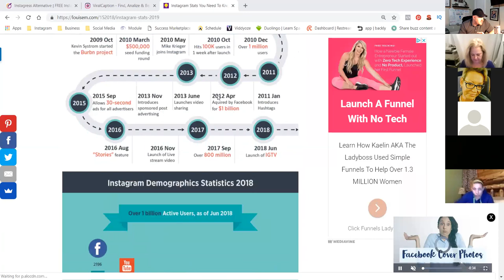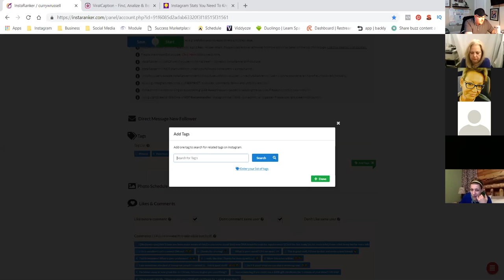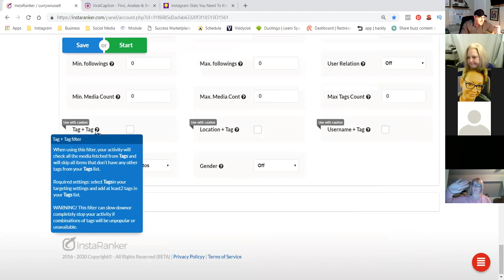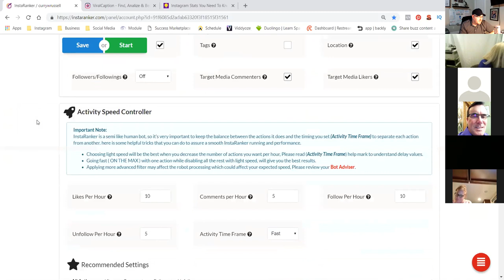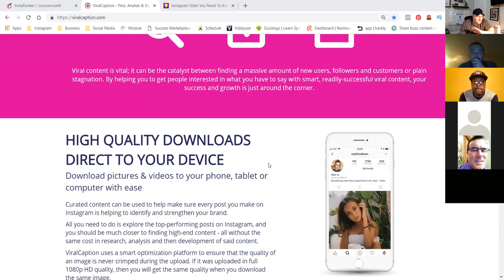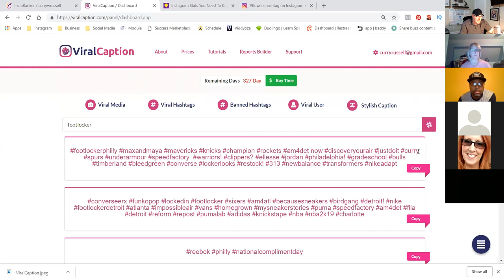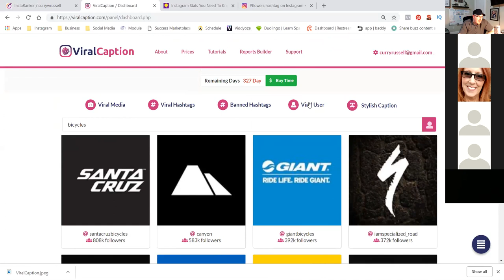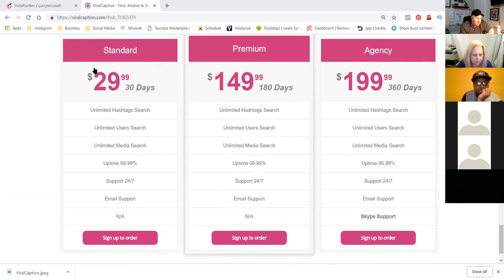Instaranker and ViralCaption instagram automation bot 2019 Webinar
* 2 X 15 FORCED MATRIX COMMISSIONS
* MATCHING BONUSES
* RETAIL COMMISSIONS
* INFLUENCER BONUSES

Instaranker Instagram Automation bot is one of the most advanced  Instagram Growth Tools on the market place today

ViralCaption allows you to research your competition and develop a marketing strategy around the images and hashtags most used by people in your niche market

Curry Russell is currently one of the Top Leaders in a Network Marketing company called APLGO.  Building it part-time in his spare-time. An Airborne Veteran of the war in Afghanistan, a Husband and Father of 2 children. Curry has spent more than 20 years traveling the world providing technical guidance and support for the 9-1-1 Public Safety industry. He has been in Network Marketing for only 6 years and has built a global organization of customers and distributors. Having earned many industry accolades including 5 cruises, car bonuses, public speaking opportunities, Leadership conferences, and having been featured in an industry focused magazine.